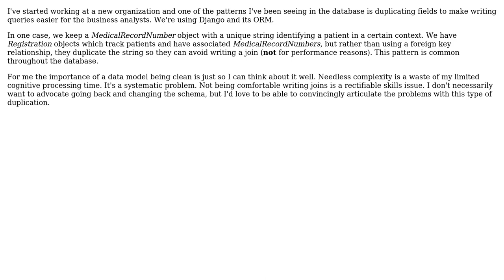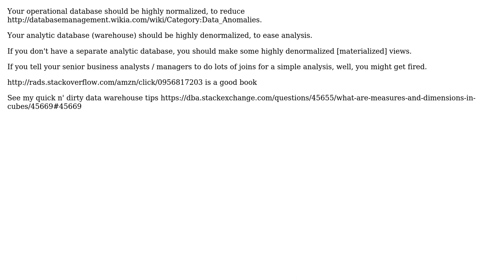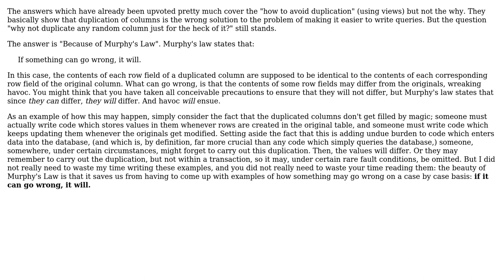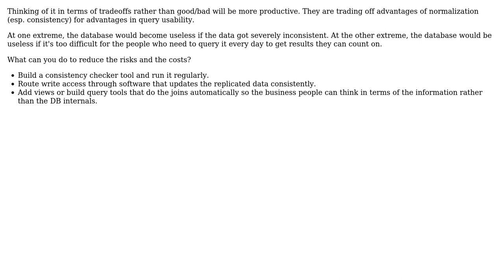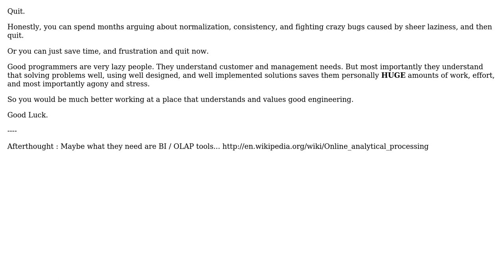Software Engineering: How can I argue convincingly against duplicating database columns?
With thanks & praise to God, and with thanks to the many people who have made this project possible! | Content (except music & images) licensed under CC BY-SA | Music | Images & others | With thanks to user Oleksi user Neil McGuigan user Mike Nakis user knut user Jerry101 user hlosukwakha user canisrufus user All Workers Are Essential user AK_ and the Stack Exchange Network Trademarks are property of their respective owners. You are responsible for your own actions.